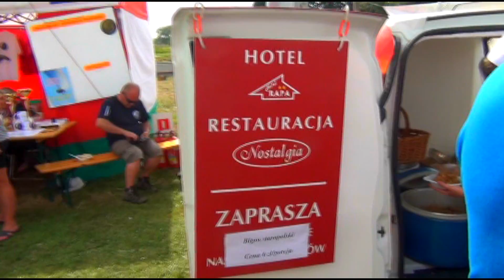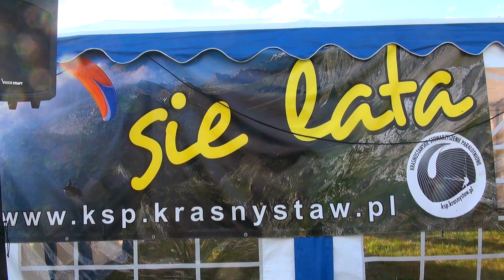Chmieloty 23 08 2014 popołudnie i wieczór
Drugi dzień krasnostawskich Chmielotów